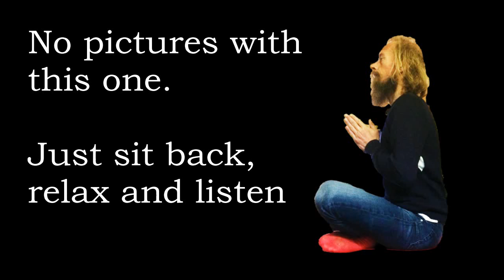Previous Lives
Examining the logic in previous lives on this planet and/or others.